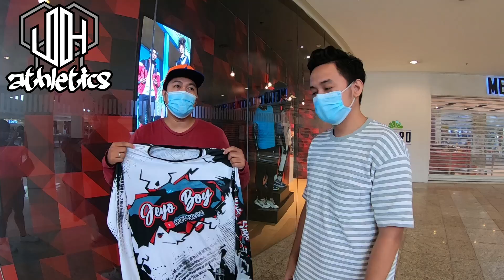Official MotoVlogging Jersey | Jeyo Boy Riding Jersey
At boom!! What is up mga Kaibigan?
Pasensya na kung medyo natagalan yung kasunod nating video kasi nag uulan alam niyo naman yun.
Sana maenjoy niyo itong video naten. Yun lang, Ride free, Ride safe palagi!!

Eto pala yung Facebook Page naten para sa daily updates and stories.